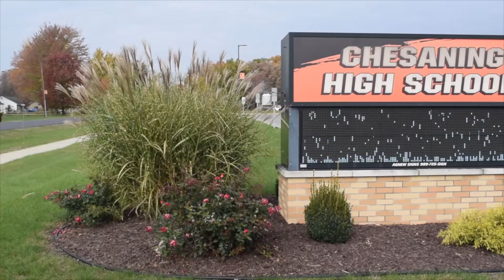Monday January 31st